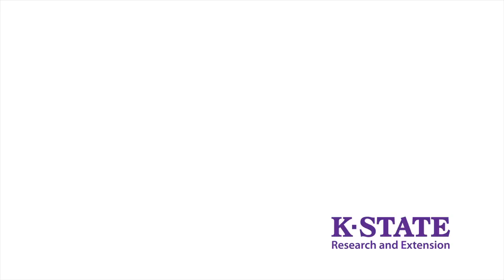You're Not Alone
This video gives an overview of the network that extension agents have available to support them in their responsibilities.

K-State Research and Extension employs about 240 extension agents who are community based faculty of Kansas State University. As educators their role is to connect community needs with university resources.